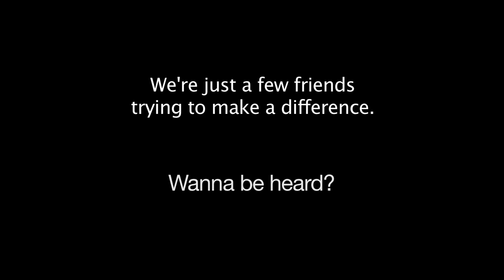"Should Be Legalized" Eminem - Love The Way You Lie Parody by Steve Berke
Written and performed by Steve Berke. Featuring Charlotte Bruyn. Yes, that is actually her voice.

Download the song on i-Tunes- its awesome thanks to Charlotte!

PLEASE POST THE VIDEO ON YOUR FACEBOOK AND HELP SPREAD THE MESSAGE!
Vote YES on Prop 19!!

Directed by Adam Mutchler. Starring Valerie White and Michael Malone.

Special thanks to Adrian and Stian and our LA friends for helping!

I reposted this video because it's been flagged by youtube. The original video deals with topics of domestic violence, it wasn't flagged. Smoke a joint however (even though it's faked in this video) and they flag you. All things considered maybe the characters portrayed in the original video should have just sat back and smoked one, then just relaxed instead of getting all worked up. When will justice get it's sanity back?

Posted in solidarity, vote yes on Prop 19!

Missing email addresses in proper order of appearance